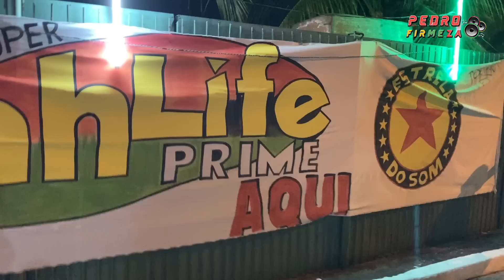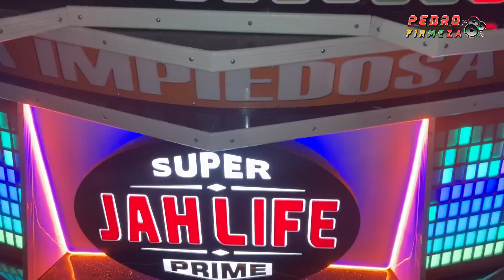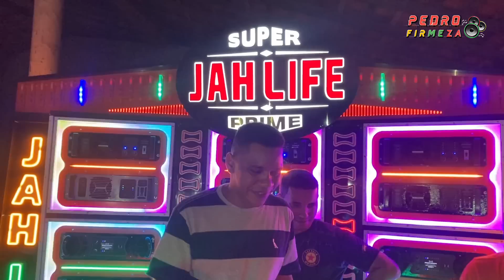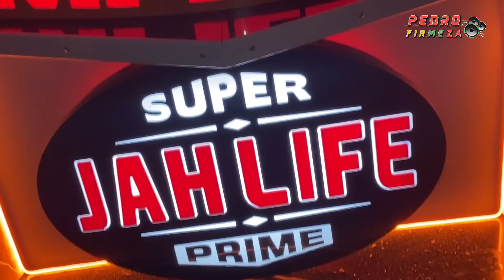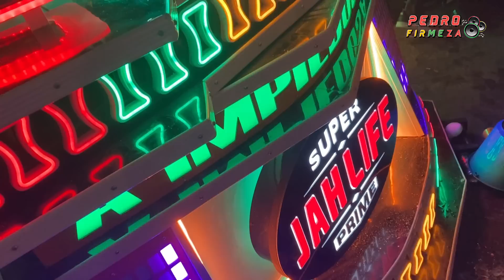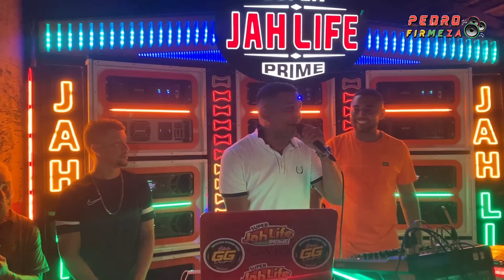Estréia da NOVA JAH LIFE PRIME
RADIOLA JAH LIFE PRIME TRAZENDO UMA NOVA ESTRUTURA PARA O REGUEIRO MARANHENSE